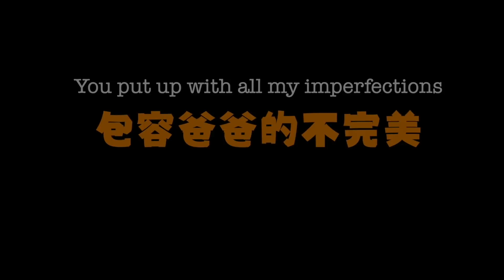Life BEFORE Kids VS Life AFTER Kids (funny)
Can you relate to this? Let me know your stories below!